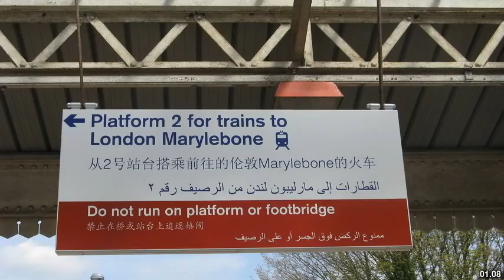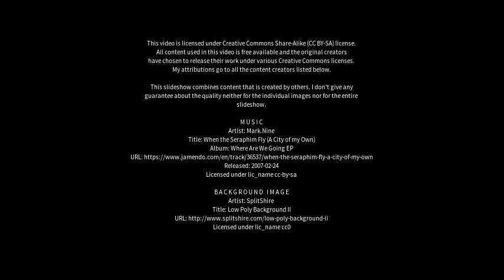Best places to visit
Best places to visit - Bicester (United Kingdom) Best places to visit - Slideshows from all over the world - City trips, nature pictures, etc.